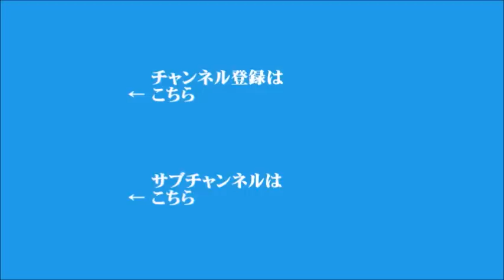【河野克俊】2023年4月14日 飯田浩司のOK! Cozy up! 今朝のニュース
▼陸上自衛隊のヘリコプター事故、海中で機体の一部などを発見か
▼アメリカの機密文書流出問題で州兵の男を逮捕
▼北朝鮮のミサイル、領域への落下予測は戦後初
▼人工衛星の破壊実験、G7外相が禁止を呼びかけへ
▼どうなる！フランスとアメリカの関係
▼中国、東シナ海にロケットの残骸落下を警告